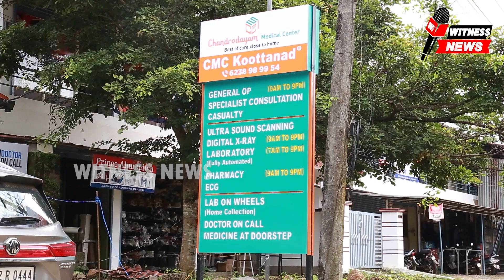ലൈഫ് മിഷനും,ഉൽപ്പാദന മേഖലക്കും,കാർഷിക മേഖലക്കും മുൻതൂക്കം തിരുമിറ്റക്കോട് പഞ്ചായത്ത് ബജറ്റ്.\/\/ /\/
ലൈഫ് മിഷനും,ഉൽപ്പാദന മേഖലക്കും,കാർഷിക മേഖലക്കും മുൻതൂക്കം നൽകി തിരുമിറ്റക്കോട് ഗ്രാമപ്പഞ്ചായത്ത് ബജറ്റ് അവതരിപ്പിച്ചു.